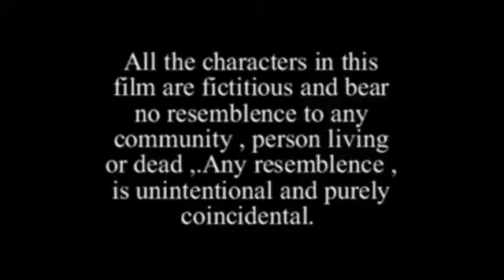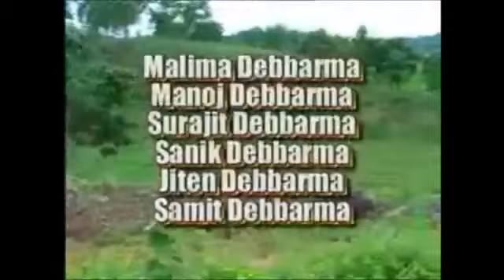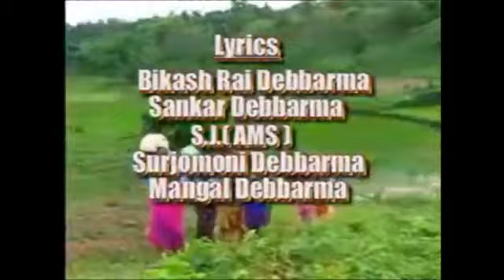TIPRASA DOPHA NI KOK